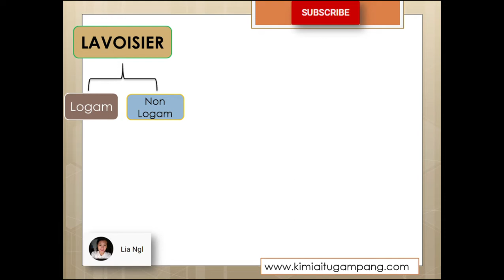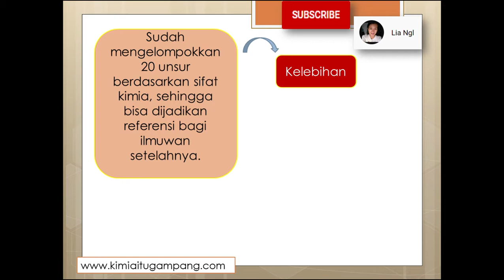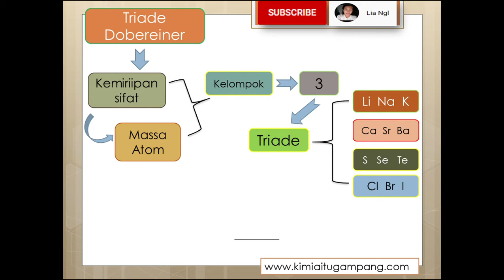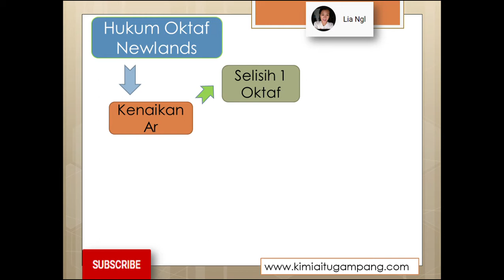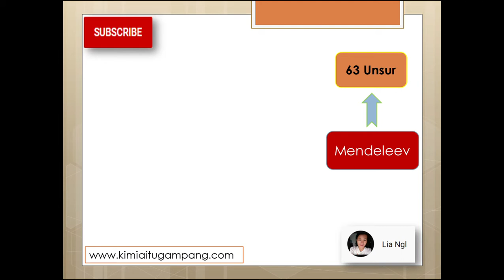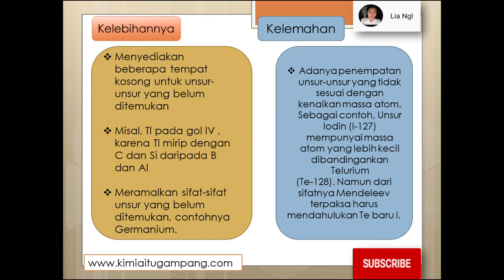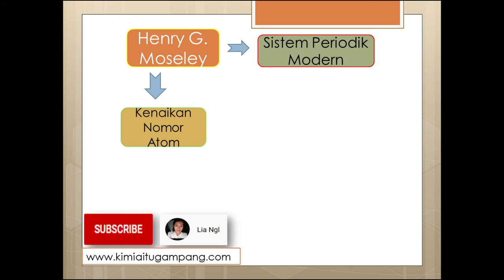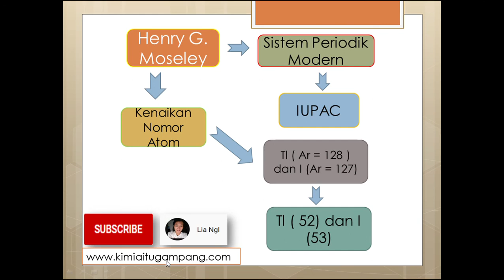Perkembangan Dasar Pengelompokan Unsur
Playlist Struktur Atom

Penjelasan Video (Koreksi)
Penjelasan di video ada yang salah tulis dan salah sebut, sebenarnya Te = Telurium sedangkan Tl = Talium.
Terima kasih